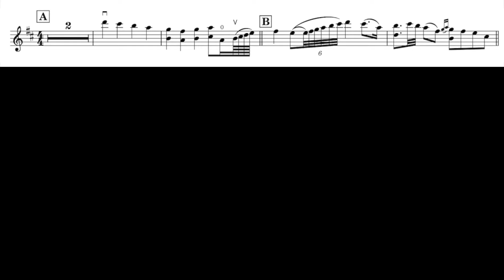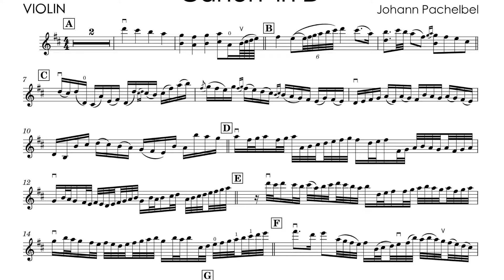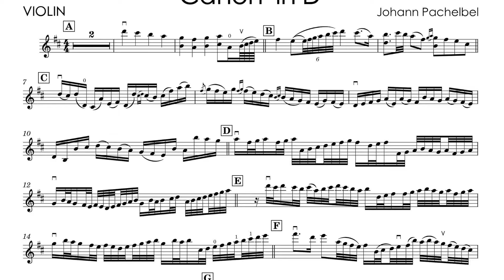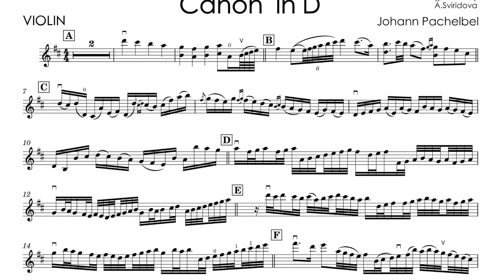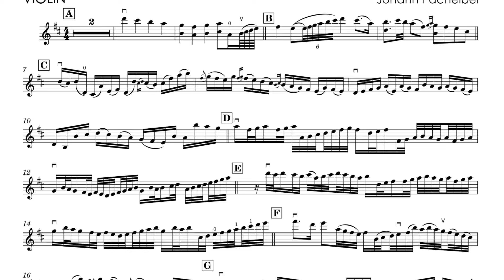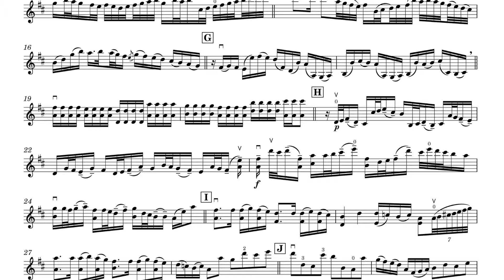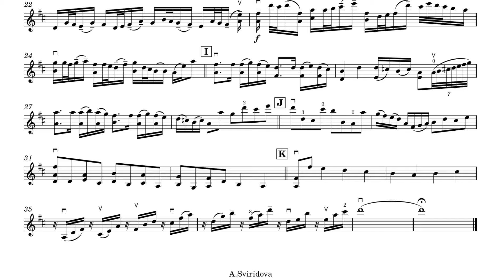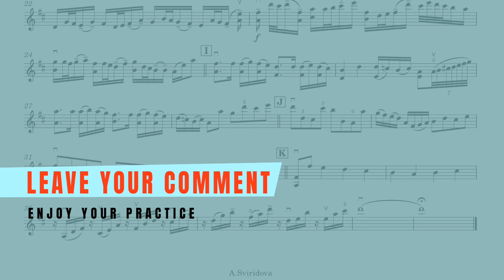VIOLIN TUTORIAL in different tempos - Canon in D - Pachelbel - FREE accompaniment - CLOSE UP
00:00  My playing tempo 75 bpm
04:10  Piano accompaniment  75 bpm
08:18  Piano accompaniment  60 bpm
13:30  Piano accompaniment  40 bpm

Hi everyone,
I create modern arrangements for the violin.